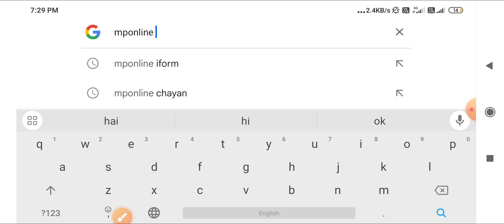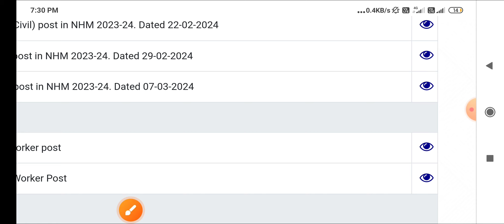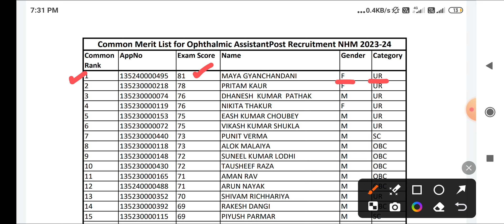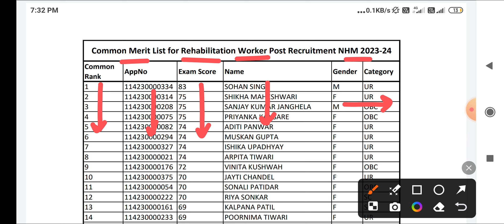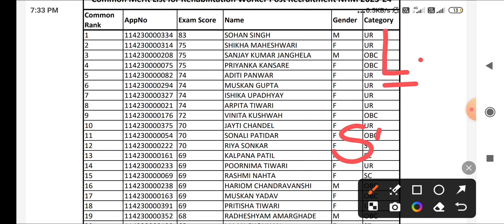MP NHM - 2 नए RESULT जारी - COMBINED MERIT LIST- MP NHM OPTHALMIC ASSISTANT REHABILITATION WORKER